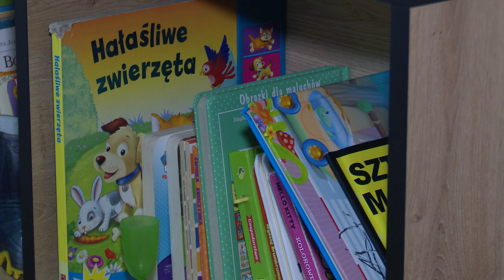Polowanie na półkolonie 12.06.2024